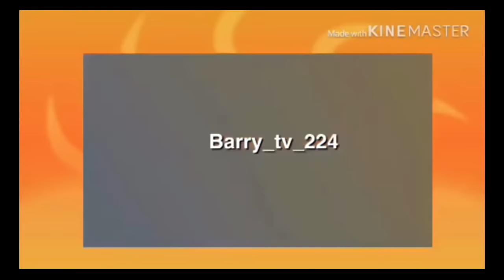Elle annonce à ses parents qu'elle est enceinte (prank)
Je suis aller tous simplement dans la rue pour demander les filles d'appeler ses parents pour les faire croire qu'elle sont enceinte

y'a eut beaucoup des réactions

N'hésite pas de

Partage

Activite la cloche de notification

Aller me suivre aussi sur me réseau sociaux tel que